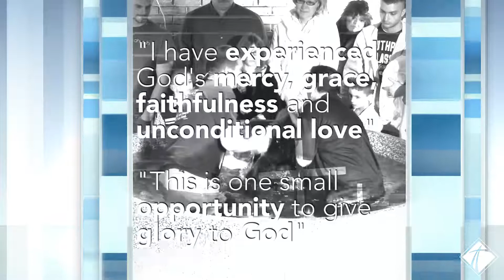Baptisms Dec 2010 Review